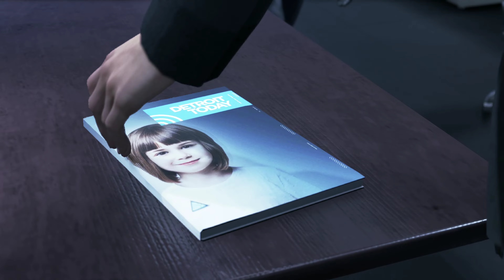Detroit Become Human Part 11 Walkthrough Gameplay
Detroit: Become Human is a 2018 interactive drama adventure video game developed by Quantic Dream. Set in a dystopian future Detroit of 2038, in which androids are integrated in everyday life as workers and companions. When some androids start deviating from their programmed behavior, law enforcement hunts them down. The plot follows three androids: Connor (Bryan Dechart), a detective working for the Detroit Police Department whose job is to hunt down deviant androids; Kara (Valorie Curry), a maid who escapes her owner to explore her newfound sentience and protect a young girl; and Markus (Jesse Williams), a caregiver who devotes himself to releasing other androids from servitude. The player's choices affect the course and outcome of the story.